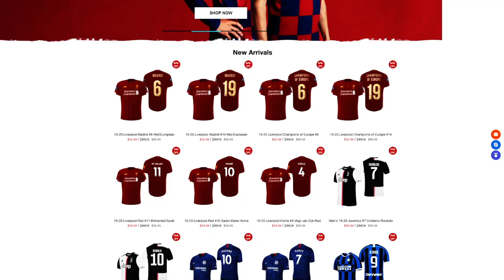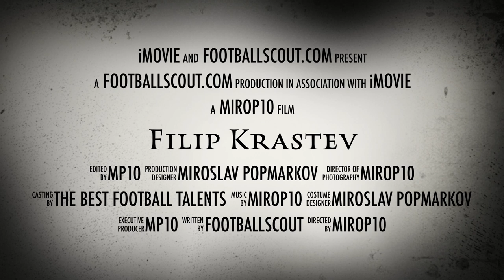FILIP KRASTEV ✭ SLAVIA SOFIA ✭ THE NEW KRASIMIR BALAKOV ✭ Skills & Goals ✭ 2020 ✭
Filip Krastev is a Bulgarian footballer who currently plays as a midfielder for Slavia Sofia.